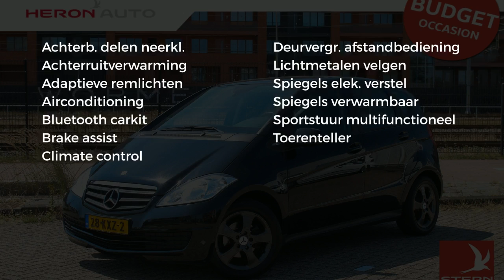Mercedes-Benz A-Klasse A 160 Business Class | airco | lmv | zo meenemen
Gem. verbruik: 6,0 l/100km
Verbruik stad: 7,0 l/100km
Verbruik snelweg: 5,0 l/100km
Emissie: 139,0 g/km
Energielabel: C

Merk: Mercedes-Benz
Model: A-Klasse
Type: A 160 Business Class | airco | lmv | zo meenemen |
Bouwjaar: 2010
Vermogen: 95 kW
Cilinderinhoud: 1.498 cc
Aantal cilinders: 4
Brandstof: benzine
Uitstootklasse: euro 5
Transmissie: handgeschakeld
Gewicht (leeg): 1.145 kg
Max trekgewicht: 1.000 kg
Carrosserievorm: hatchback (5 drs)
Kleur: zwart

Accessoires:
* ABS (Anti Blokkeer Systeem)
* Achterbank neerklapbaar (1/3 - 2/3) en doorlaadmogelijkheid
* Achterruitverwarming met tijdrelais
* Adaptive Brake Light (knipperen van remlichten bij noodstop)
* Airbag bestuurder en voorpassagier
* Airco
* Airconditioning THERMATIC (automatische airco) inclusief stoffilter en recirculatiestand
* BAS (Brake Assist System)
* Bluetooth carkit
* Buitenspiegels, elektrisch verstelbaar en verwarmd
* Centrale vergrendeling met afstandsbediening, interieurschakelaar en crashsensor
* Climate control
* Lichtmetalen velgen
* Multifunctioneel stuurwiel
* Toerenteller
* Verwarmbare buitenspiegels
* NAP
* Energielabel C
Omschrijving:
prijs is op basis van zo meenemen zonder garantie!

Aanbieder: